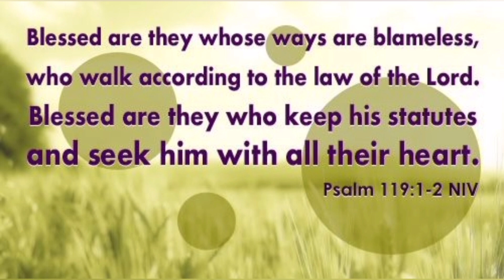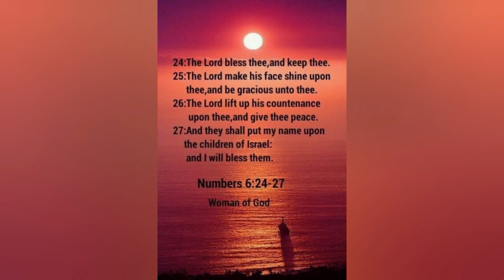I'm Taking a much needed Break up to the Rest of this Spring Month, kindly suggest titles to share 🙏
Malachi 3:16-18 discussing Gods Truth still very Relevant this EndTime...